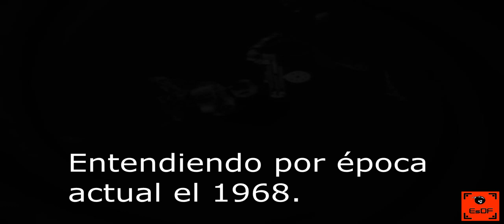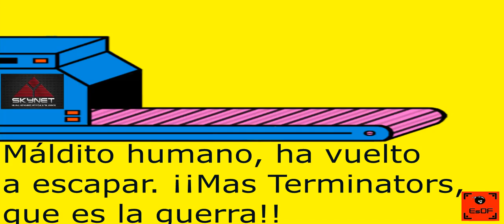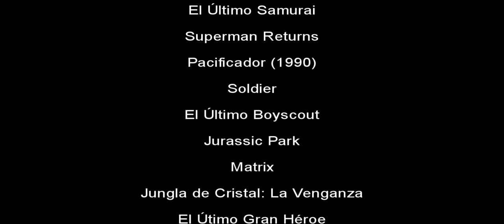Retrospectiva de Terminator (Terminator 1 y Terminator 2)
Con motivo del estreno el pasado mes de Noviembre de Terminator Destino Oscuro (Terminator Dark Fate), realizamos una retrospectiva de las dos primeras partes de la saga.